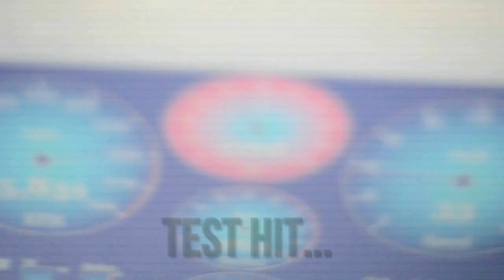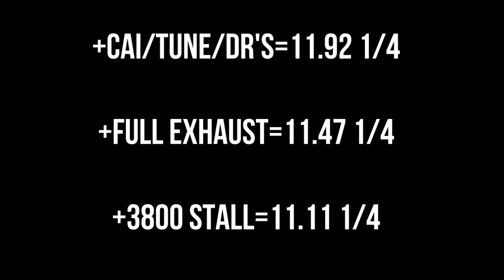FAP TUNING Corvette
-MODS-
1 3/4" American Racing headers
3" catless midsection with x-pipe
OEM 3" Z06 mufflers
Halltech 107 CAI
FAST 102 intake
Vengeance Racing KAOTIK cam
Yank PAS 3800
OEM 6L80 w/ 2.56 gears
Weld RTS 17x5's & 17x10's
Hoosier 315/35/17